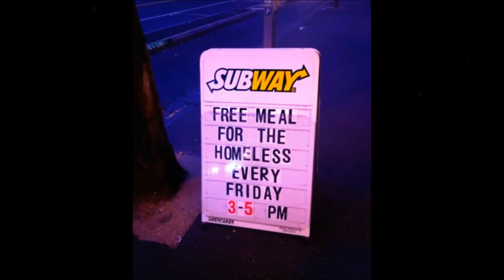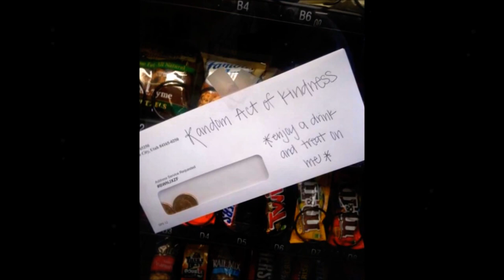МИР НЕ БЕЗ ДОБРЫХ ЛЮДЕЙ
В этом мире войн, митингов и политических переворотов, очень важно оставаться человеком и уметь выручить в трудную минуту. Порой сделать доброе дело совсем несложно, но многие люди просто делают вид, что ничего не замечают, хотя прекрасно знают, что могли бы помочь. А ведь даже самый маленький добрый поступок принес бы больше любви и радости, чем все богатства мира.
Именно такие истории часто остаются за кадром и забываются, однако именно они позволяют снова поверить в человека, в широту его души и сердца.